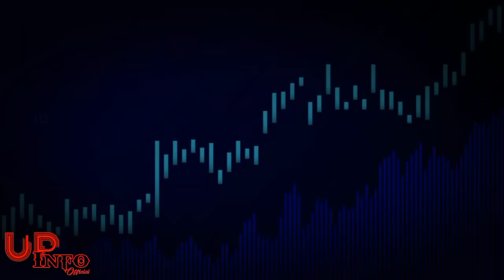Terbaru Kasua Subang!! Pengakuannya Bikin Geger, Ternyata Danu Sempat Berbohong